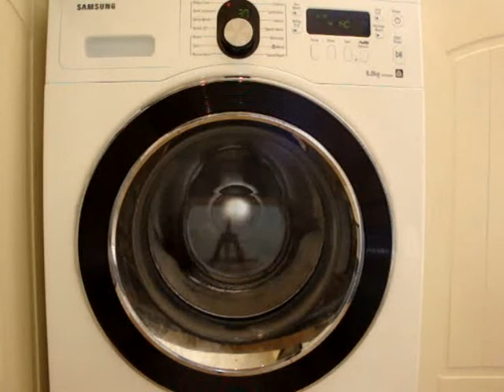samsung wf8804rpa diamond washing machine - babycare 95 (8/13) - inter spin 800rpm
the first intermitant spin, to 800rpm